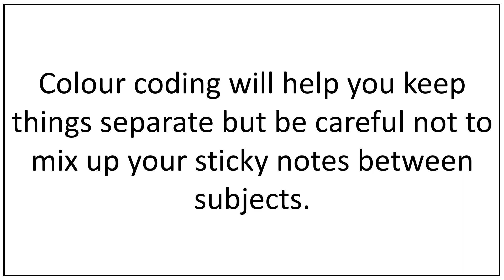REVISION TIPS FOR KINAESTHETIC LEARNERS | SARAH STUDY SKILLS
Revision Tips For Kinaesthetic Learners.